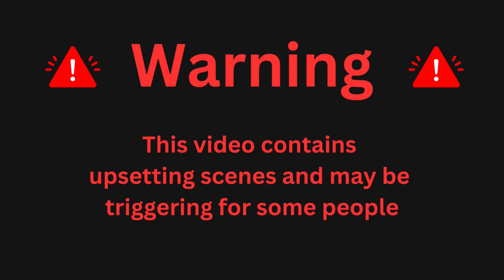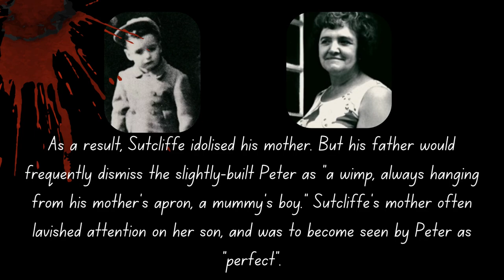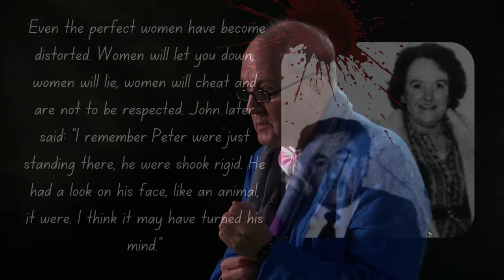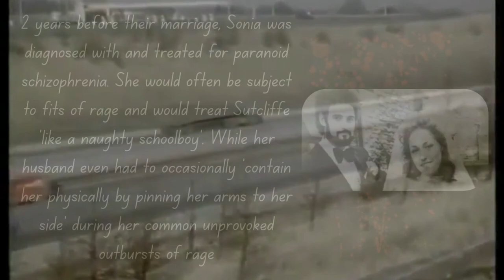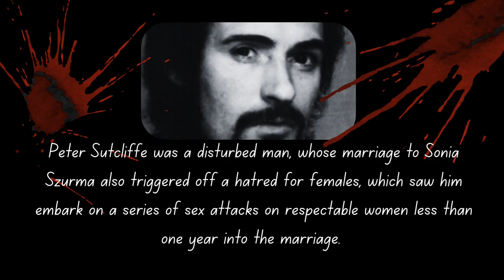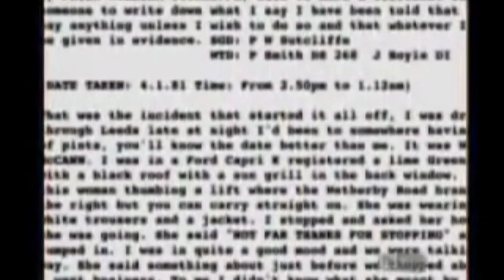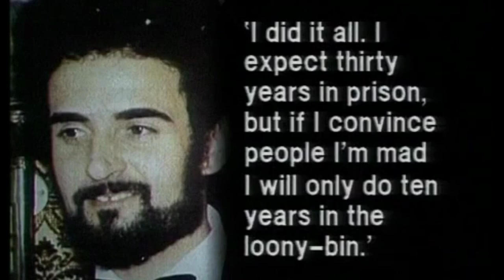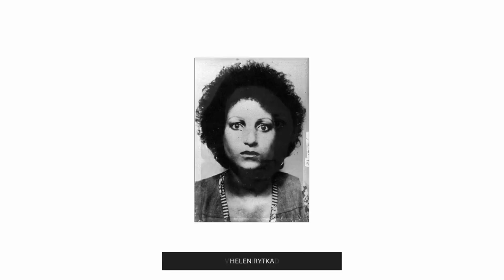PETER SUTCLIFFE - WHO IS HE?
I have a whole series of videos about Peter Sutcliffe, The Yorkshire Ripper, as well as this one. Each of the others will concentrate on each victim.
Please excuse the language in this, but I wanted to keep it real and use descriptions that were used back then. Not my words in places!